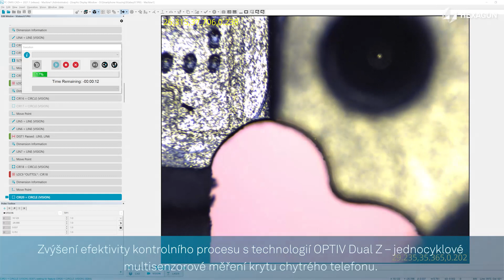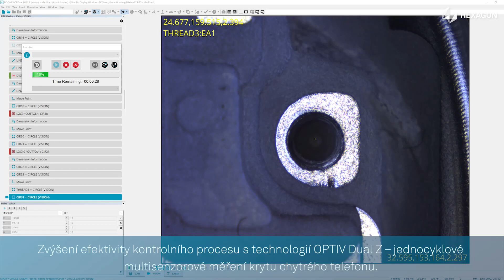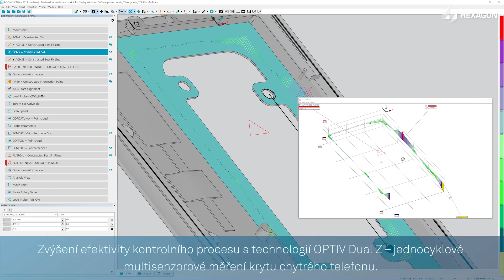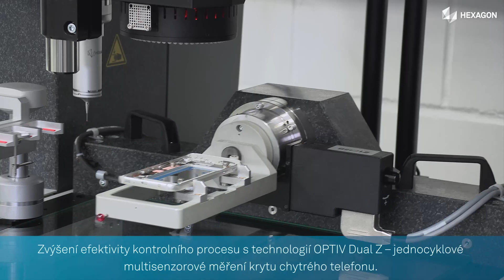Optiv M DualScan+ jako řešení pro 3D měření složitých komponent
3D multisenzorové měření krytu chytrého telefonu s technologií Optiv Dual Z.